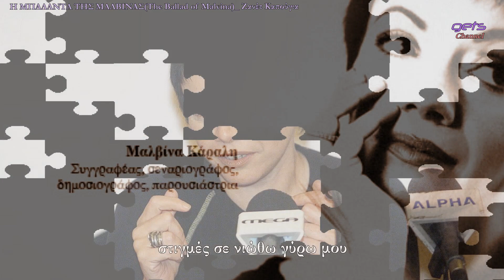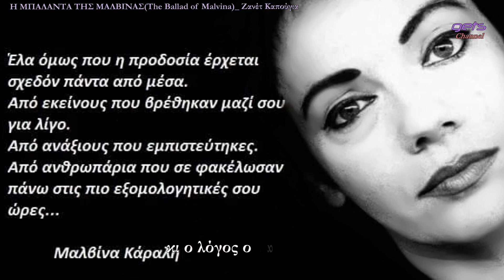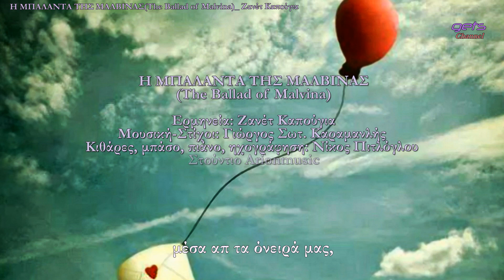Η ΜΠΑΛΑΝΤΑ ΤΗΣ ΜΑΛΒΙΝΑΣ(The Ballad of Malvina)-(With subtitles)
Η ΜΠΑΛΑΝΤΑ ΤΗΣ ΜΑΛΒΙΝΑΣ(The Ballad of Malvina)
Ερμηνεία: Ζανέτ Καπούγια
Μουσική-Στίχοι: Γιώργος Σωτ. Καραμανλής
Κιθάρες, μπάσο, πιάνο, ηχογράφηση: Νίκος Πιτλόγλου
Στούντιο Arionmusic
Video by George Tsiplakis - gets Channel
English translation: Marimotsi
Όλες οι εικόνες είναι από το Διαδίκτυο αν υπάρχει κάποιο πρόβλημα
στείλτε μου μήνυμα στο  μειλ και θα αποσύρω..

Η ΜΠΑΛΑΝΤΑ ΤΗΣ ΜΑΛΒΙΝΑΣ
Μια αίσθηση παράξενη σαν αύρα και αγέρι
στιγμές σε νιώθω γύρω μου αηδόνι και ξεφτέρι.
2Η ΣΤΡΟΦΗ
Μας λείπει η φινέτσα σου και το χαμόγελό σου
η ζηλευτή κουλτούρα σου κι ο λόγος ο καυτός σου.
3Η ΣΤΡΟΦΗ
Λημέριασες στον ουρανό με τους αγγέλους ταίρι
τι να τους λες και τι σου λεν ποιος τάχα να το ξέρει.
4Η ΣΤΡΟΦΗ
Κι εμάς που σαγαπήσαμε κι έμεινες στην καρδιά μας
μη παραλείπεις να περνάς μέσα απ τα όνειρά μας.

THE BALLAD OF MALVINA
A strange feeling like an aura and breeze
Sometimes I feel you around me
nightingale and sparrow hawk.
2nd TURN
We miss your finesse and your smile
your wonderful culture and your hot speech.
3rd TURN
You were taken to heaven to match with angels
what you tell them and what they tell you, who knows.
4th TURN
And us, who loved and kept you in our hearts
do not forget to visit in the dreams of ours.

Η Μαλβίνα Κάραλη (3 Φεβρουαρίου 1952 - 7 Ιουνίου 2002) γεννημένη ως Μαρία Σακκά, ήταν Ελληνίδα συγγραφέας, σεναριογράφος, δημοσιογράφος και παρουσιάστρια. Καταγόταν από τα Ψαρά από τον πατέρα της και από την πλευρά της μητέρας της από την Πύλο.Είχε έναν αδελφό, τον Γιώργη-Αλκίνοο Σακκά.
Η Μαλβίνα ήταν το πρώτο παιδί από τον δεύτερο γάμο του πατέρα της. Ο Ψαριανός παππούς της Γιώργης Σακκάς, ήταν ναύαρχος του τότε Βασιλικού Πολεμικού Ναυτικού και η μητέρα της δασκάλα.
Με το πραγματικό της όνομα (Μαίρη Σακκά) συμμετείχε στις ταινίες «Ορφανή σε ξένα χέρια» (1962) του Ερρίκου Θαλασσινού, «Κατρακύλισμα... στο βούρκο» (1962) του Σπύρου Ζιάγκου και «Ορφανή στους πέντε δρόμους» του Παναγιώτη Κωνσταντίνου.
Εργάστηκε επί χρόνια ως δημοσιογράφος σε εφημερίδες όπως η Απογευματινή και η Ελευθεροτυπία και ως αρθρογράφος στα περιοδικά Φαντάζιο, Επίκαιρα, Γυναίκα.
Παράλληλα, ως σεναριογράφος, τιμήθηκε με δύο κρατικά βραβεία σεναρίου για τις ταινίες «Ξένια» (1989) του Πατρίς Βιβάνκος και «Κρυστάλλινες Νύχτες» (1992) της Τώνιας Μαρκετάκη. Συνυπέγραψε επίσης τα σενάρια στις ταινίες «Αρχάγγελος του Πάθους» (1987) του Νίκου Βεργίτση και «Ζωή χαρισάμενη» (1993) του Πατρίς Βιβάνκος.
Έκανε τρεις γάμους και απέκτησε τρία παιδιά. Ο πρώτος γάμος της ήταν με τον βιβλιοχαρτοπώλη Βαγγέλη Κάραλη, ο δεύτερος με τον σκηνογράφο Γιώργο Πάτσα και ο τελευταίος με τον συγγραφέα Διονύση Χαριτόπουλο.
Πέθανε στην Αθήνα τον Ιούνιο του 2002 από καρκίνο.
Τα στοιχεία είναι από την Βικιπαίδεια
Malvina Karali (February 3, 1952 - June 7, 2002) born Maria Sakka, was a Greek writer, screenwriter, journalist and presenter. She came from Psara by her father and by her mother from Pylos. She had a brother, George-Alkinoos Sakkas.
Malvina was the first child from her father's second marriage. Psarianos grandfather of George Sakkas, was an admiral of the then Royal Navy and her mother a teacher.
With her real name (Mary Sakka) she participated in the films "Orphan in foreign hands" (1962) by Errikos Thalassinos, "Drop ... in the mud" (1962) by Spyros Ziagos and "Orphan in the five streets" by Panagiotis Konstantinos.
He worked for years as a journalist in newspapers such as Apogevmatini and Eleftherotypia and as a columnist in the magazines Fantazio, Epikaira, Zanika.
Her television career began on ERT ("The notes and the words", 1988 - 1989, "Cooking art" with Dimitris Potamianos, 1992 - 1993) and continued on the television stations Seven X ("Mea culpa", 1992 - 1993 , "I polis ealo", 1993), ANT1 ("The crime of Monday" and "The crime of Tuesday", 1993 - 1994, "As long as there are Greeks", 1994), Star Channel ("Lives of saints", 1995, " Malvina throwing ", 1999), SKY now Alpha TV (" Malvina live ", 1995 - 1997," Lamb with cousins ​​", 1996), Mega Channel (" Malvina hostess ", 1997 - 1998), Extra Channel (" MalviNight », 2001), etc.
He married three times and had three children. Her first marriage was with the book seller Vangelis Karalis, the second with the set designer George Patsas and the last with the writer Dionysis Charitopoulos. He died in Athens in June 2002 of cancer.
The data is from Wikipedia